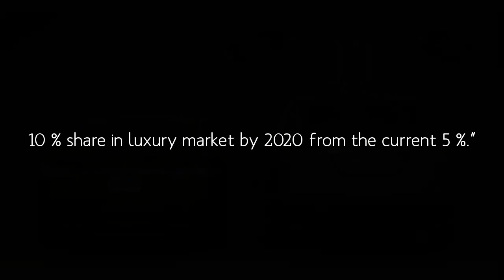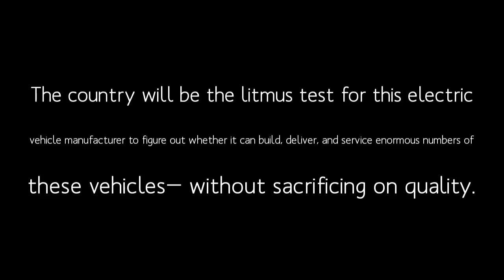Why TESLA AGAIN Decided To Wait Another Year Before Entering India